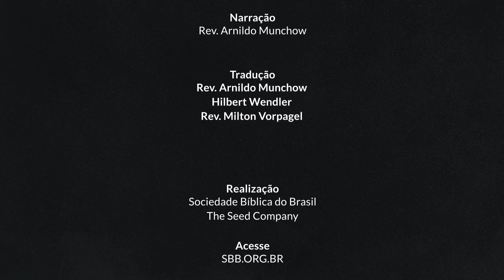Bíblia em Pomerano - João 3.14-21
Texto de João 3.14-21 – Quarta semana na Quaresma

14 — Zou as Mozes, ina dröicha yeichant, dai zilba xlann houch buóót hét, zou mut dai Gotes Yonn ouk houch buóót vara, 15 tam dat dai ala vat an ém löiva, dat evichas lévan héva. 16 Vail Got hét dai veilt zou liibt, dat hai zina aichna Yonna yéft hét, tam dat yeira ainzich vat an ém löift, nich dout blift, óva dat evichas lévan hét. 17 Vail Got hét zina Yonna xikt tam dai veilt riéran un nich tam richtan.
18 — Dai vat löift am Yonn vaat nich richt; óva dai vat nich löift is al richt, vail löift nich an Got zim ainzicha Yonn. 19 Un zou vaat dai richtunnk mókt: Got hét dat licht upt veilt xikt, óva dai lüia vula laiva dai düstaheit, vail móka dat vat xlécht is. 20 Vail ala vat dat xléchtas móka, héva vut uóva dat licht un rüka dó fuó ut, tam dat ka dai xléchta daila za xal vat zai móka. 21 Óva dai vat léva ina vórheit, zuiga dat licht, dat dat gans klóó zain xal vara dat én zachan mókt zün zous Got zia vila is.